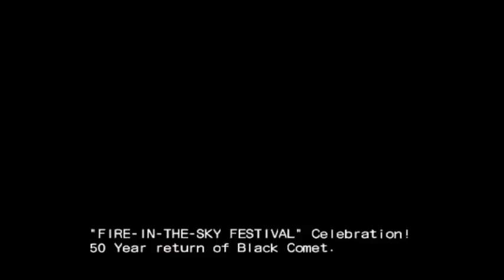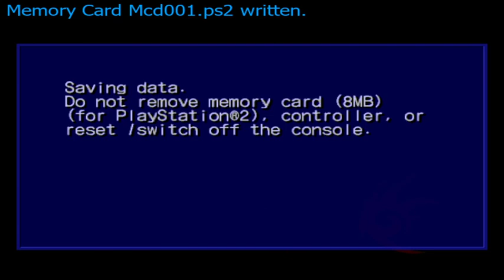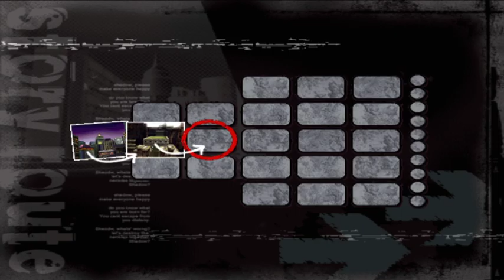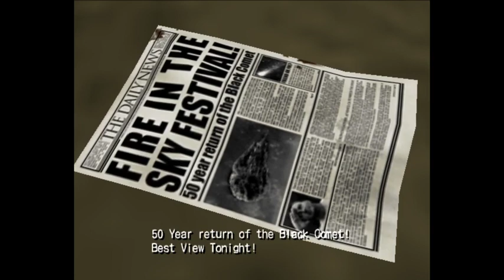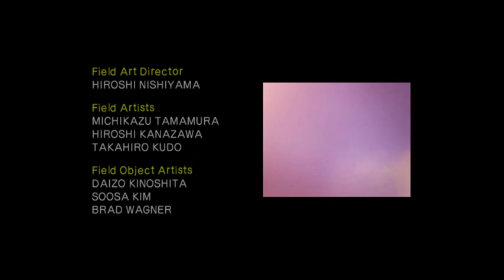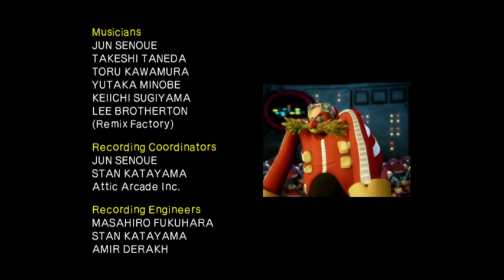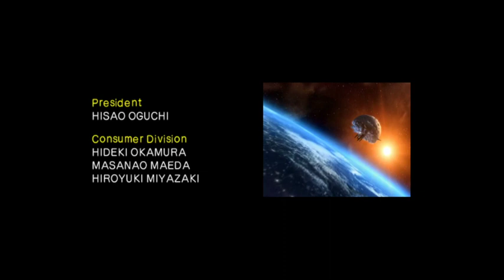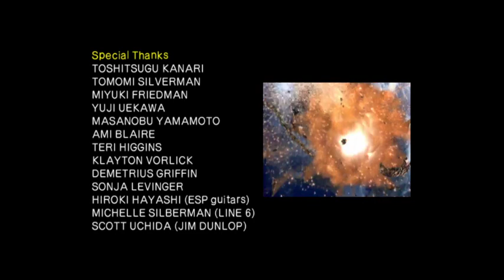Storm the Hedgewolf Streams: Shadow the Hedgehog FINALE (Egg Balloon RAGE Last Story & S-D:H+S-H:D)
Part 5 and the Finale of Shadow the Hedgehog

Not only do I do the Semi-Hero:Dark & Semi-Dark:Hero Routes I also do the Last Story as well -- Watch live